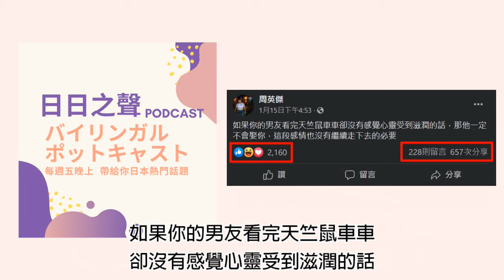日日之聲EP1-天竺鼠 年糕殺人 奧運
日日之聲 中日雙語廣播節目
大家好，歡迎來到日日之聲中日雙語Podcast
我們是由兩個8年級女生所組成，希望帶給你們能學習日語聽力的管道
每週五會以中日雙語的方式帶你聽幾則與日本有關輕鬆、有趣的熱門話題！

EP1有點像是試播集，有很多的小缺點，萬事起頭難嘛！（笑）
謝謝很多親友都蝦挺聽完，給了很多超級棒又實用的小建議!
我們持續改進修正，越來越好！
【🐹Podcast EP1 天竺鼠 年糕殺人 奧運】
• 00:15：開場
• 00:40：第一則話題-PUIPUI天竺鼠車車
• 08:46：年糕殺人大師
• 14:54：日本電信商KDDI降價
• 19:29：網友覺得奧運到底辦不辦的成?
• 25:30：背單字摟!
• 30:05：結尾
⭐本週單字：
•アンケート = 問卷
•データ容量 = 上網流量
•お餅（もち）=年糕
•雑煮(ぞうに）=年糕湯(有+肉+菜，各地區流派不同)
•モルモット = 天竺鼠
•ハムスター =黃金鼠

⭐勘誤⭐單字話題中雑煮(ぞうに）跟雑炊搞錯ㄌQQ
雑炊(ぞうぞうすい）=用醬油或未增調味的什錦粥